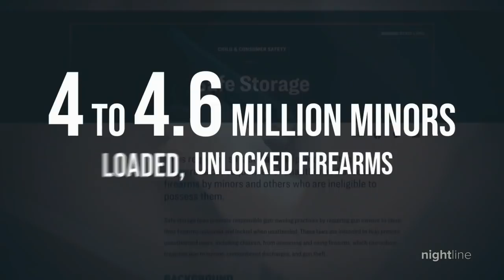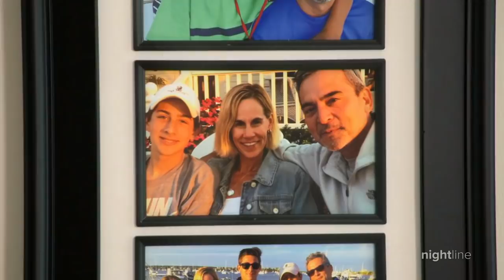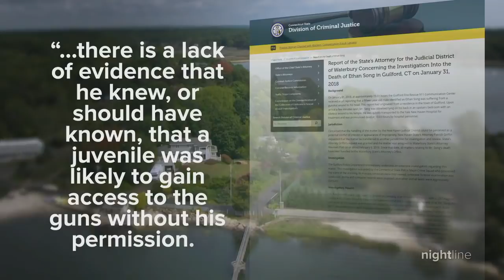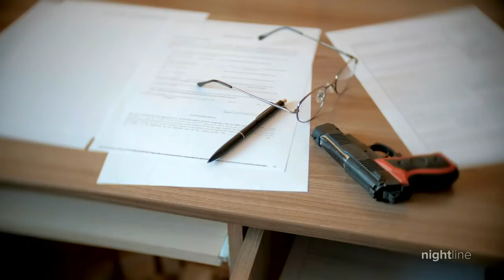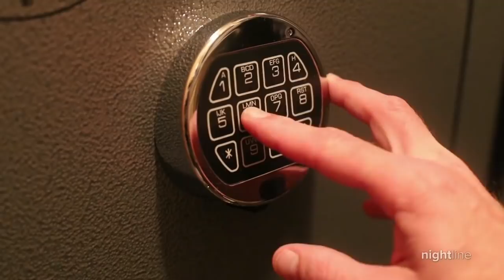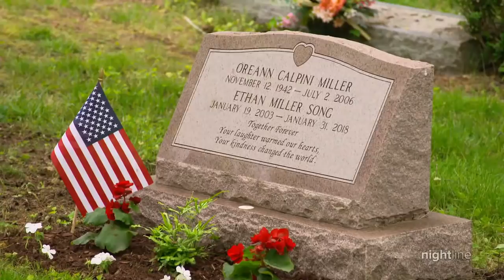The push for stronger gun safety laws to protect kids from accidental injuries, death | Nightline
Ethan Song, 15, died while playing with a handgun at his friend’s house. His parents are among a group of people advocating for gun storage laws in hopes that other kids won't have the same fate.